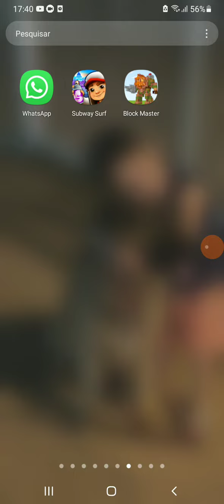19 de fevereiro de 2023